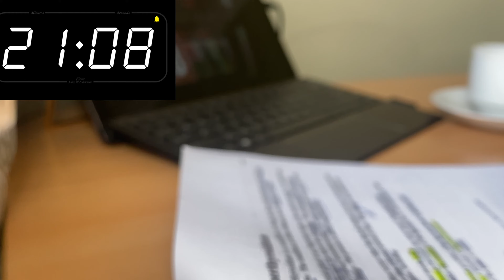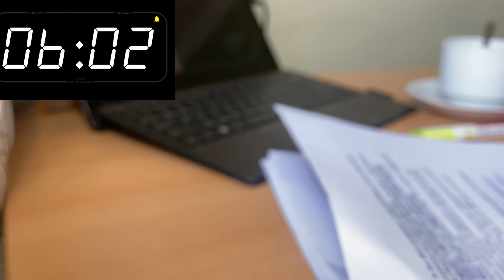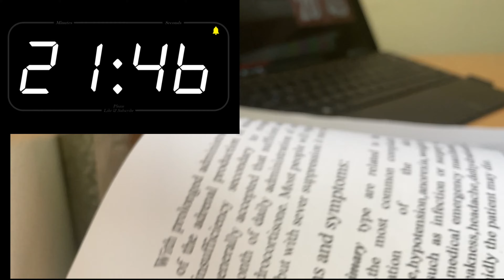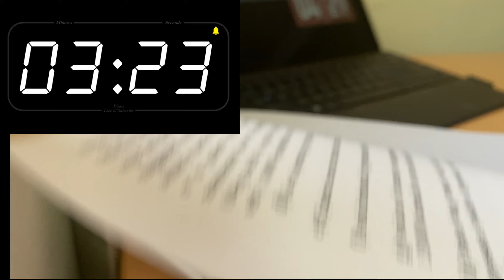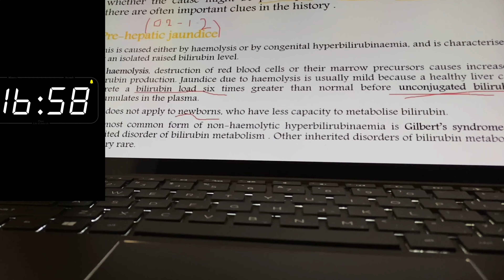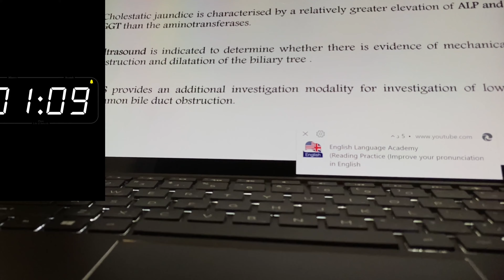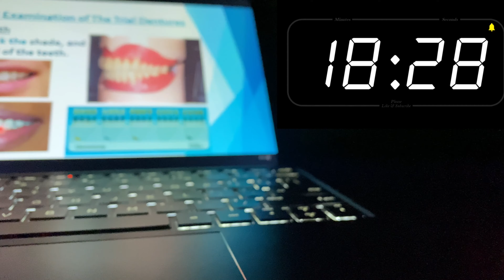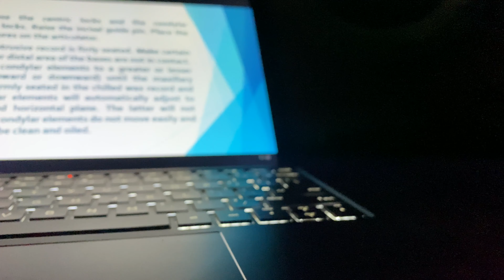ادرس معي | Study with me | 25 Min Pomodoro | 25 دقيقة دراسة بطريقة بومودورو | يلا ندرس سوا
بفترة الامتحانات اهواي  منا يحس بضغط  وتوتر وهالشي يخلينا نهرب من الدراسة او ما ندرس بفعالية🙆🏻‍♀️☹️

 لهذا حبيت اسويلكم  فيديو نكدر  من خلاله ندرس سوا ونخلص الدراسة اللي علينا 😎
بطريقة بومودورو  او طماطم 🍅 كل 25 د دراسه 5 د استراحه ل 4 دورات متتالية 🦥

جيبوا ملازمك اوحضروا مكاانكم للدراسه واهلا وسهلا  بيكم😍

وان شاءالله تستفادون من هل طريقه ولو بشي بسيط💕

● وشكراعلى المشاهده  ||  حتى توصلك الفيديوهات الجديده على طول فعّل زر التنبيهات  ( 🔔 )

● وحتى تتعرفون على الفديوهات القادمه الي انزلها  || حسابي بانستغرام

welcome to a new episode of my STUDY WITH ME series!
This is the "25/5 Pomodoro session with music🙋🏻‍♀️💕

In this summer-themed episode, we will be working on tasks for 2 hours using the POMODORO technique. 🍅

That is, we will be studying in 25-min focused blocks, followed by 5-min breaks,
 for a total of 4 cycles.⏳

00:00:00 Starting For Study For 25 Min Study with me  Pomodoro

00:25:04 Take a Break For 5 min Pomodoro

00:30:05 Starting For Study For 25 Min Pomodoro Study with me

00:55:17 Take a Break For 5 min Pomodoro

01:00:28 Starting For Study For 25 Min Study with me  Pomodoro

01:25:30Take a Break For 5 min Pomodoro

01:30:37 Starting For Study For 25 Min Study with me  Pomodoro

01:55:38Finally Finishing (ادرس معي | Study with me | 25 Min Pomodoro | 25 دقيقة دراسة بطريقة بومودورو | يلا ندرس سوا| ادرس معي) Enjoy 💕💕